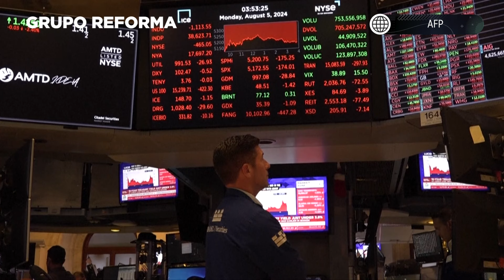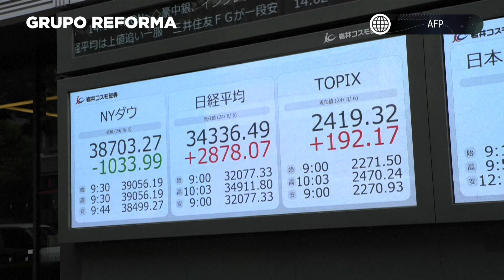Bolsas mundiales se recuperan tras lunes de pánico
Mercados mundiales se recuperaron el martes, en línea con la Bolsa de Tokio, tras una jornada de pánico atizada por los temores a una recesión en EU.

Después de su peor jornada en dos años, los índices de la Bolsa de Nueva York abrieron en positivo, siguiendo la tendencia de los mercados europeos y asiáticos, que también operaron en alza.